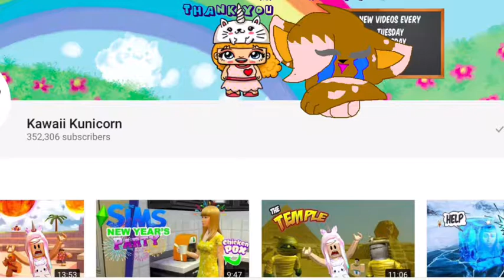Thank you for subbing to me Kawaii Kunicorn